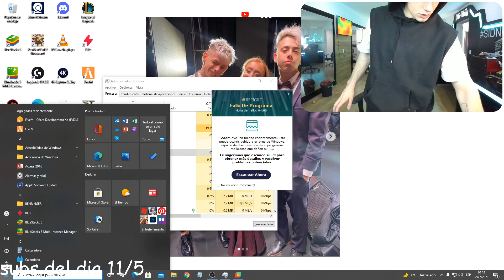OKY SE OLVIDO DE APAGAR STREAM